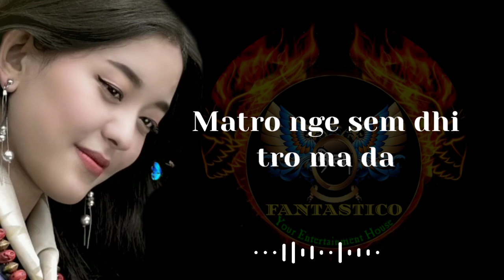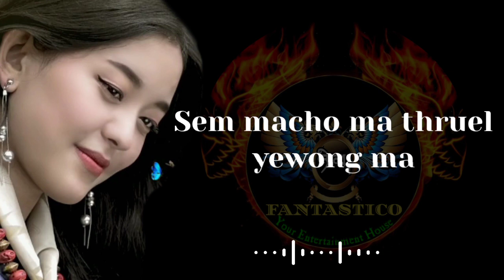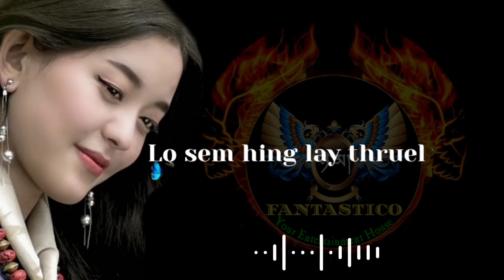Matro Nge Sem | Lyrical Video | Kuenga Dendup | Karma Phuntsho|Dawa Yangchen | Lojig Studio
🔔 Get alerts on new videos by TURNING ON THE BELL ICON on the channel! 🔔